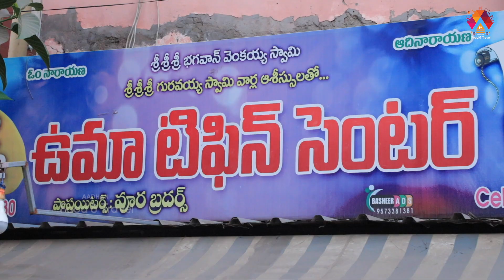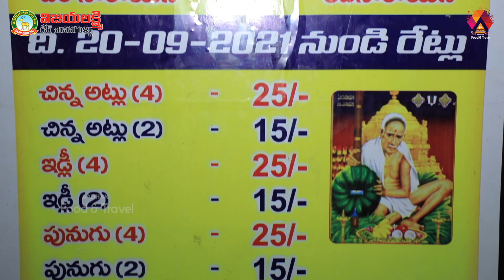నోరూరించే గుడివాడ చిన్నట్లు | Ultimate Chinna Atlu @ Uma Tiffins |Gudivada Food Reviews |Aadhan Food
Hello Food Lovers, Today we are taking to you to taste ultimate chinna atlu @ uma tiffins in Gudivawada.

Order online from Amazon -
URAD Dal

Orid Dal